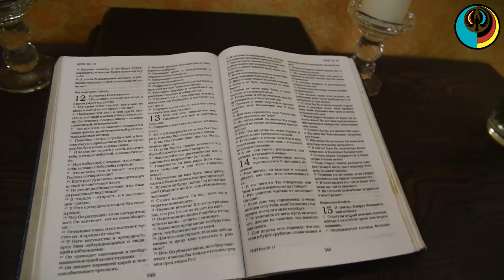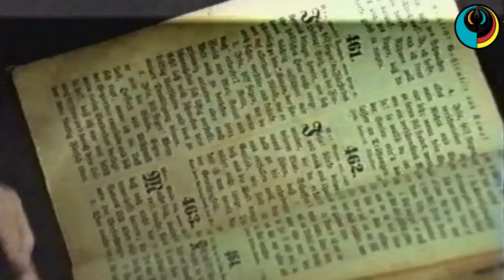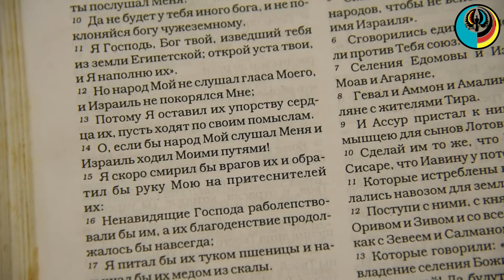Карл Грефенштайн: «Если меня церковь призвала - значит меня призвал Господь на это служение!"